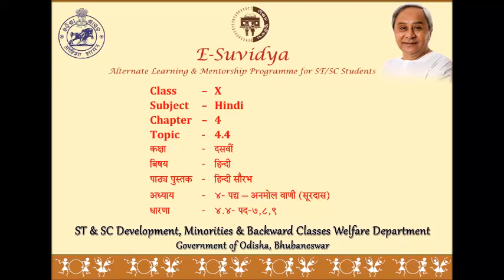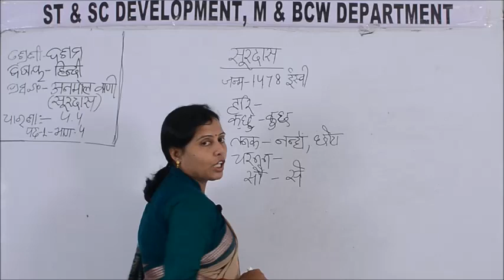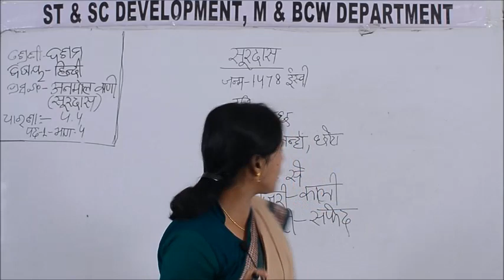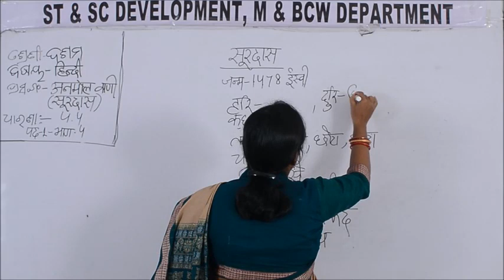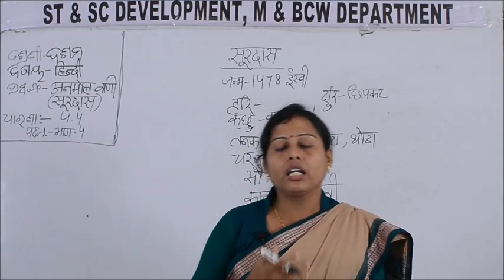Class X HINDI 4 4